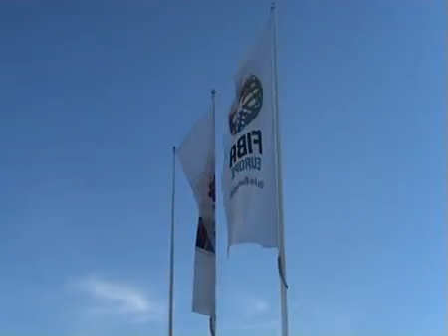„Eurobasket+LINEDANCE LT 2011" Vilniuje